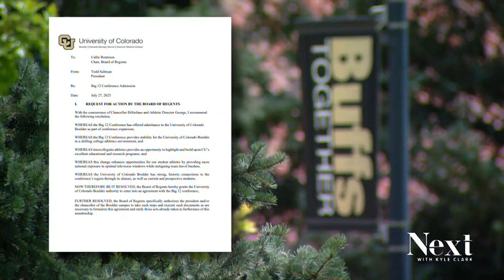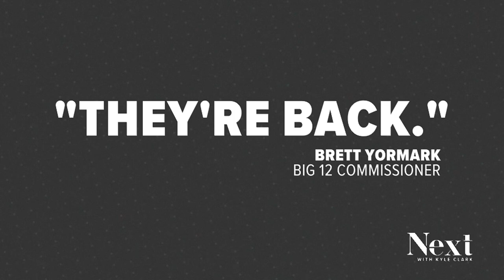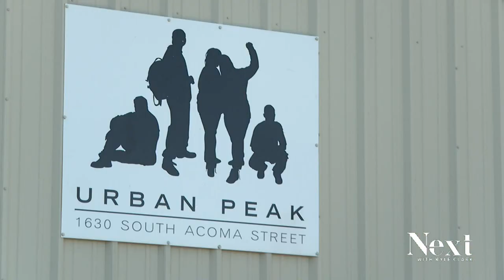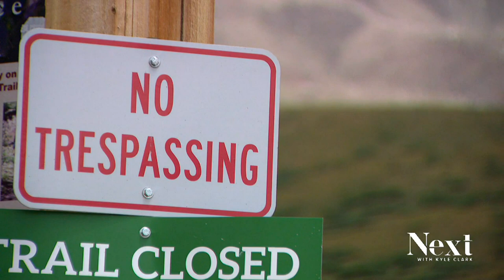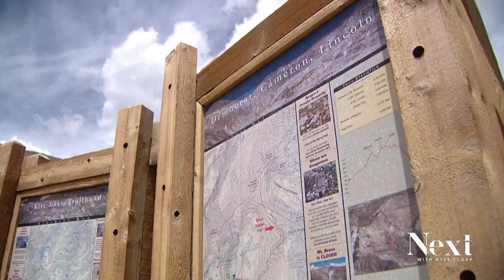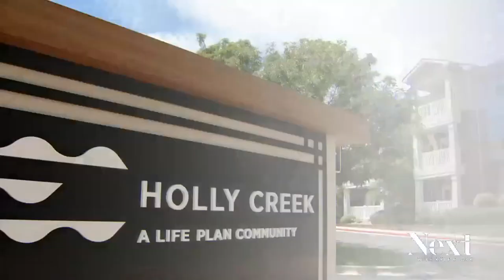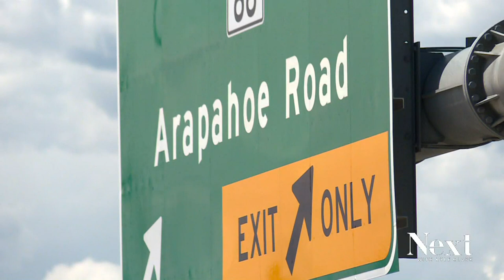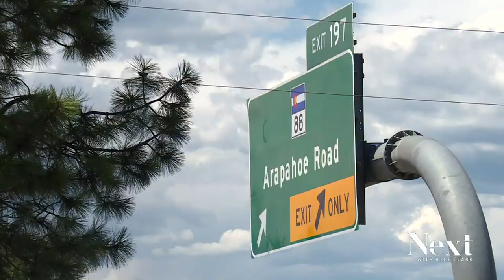"They're back" in the Big 12; Next with Kyle Clark full show (7/27/23)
CU is back in the Big 12...but what exactly does that mean for students? -  Things to bring when hiking a 14er: water, layers, snacks, etc. The newest addition? Legal paperwork. - "Beep, boop, bop" - Larry, Moe and Curly